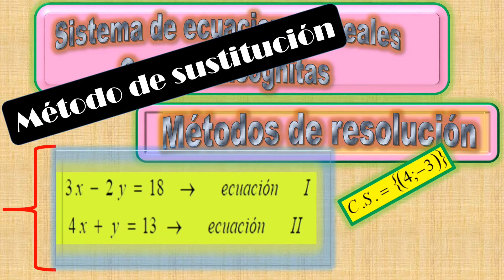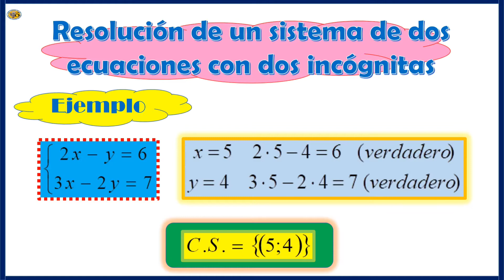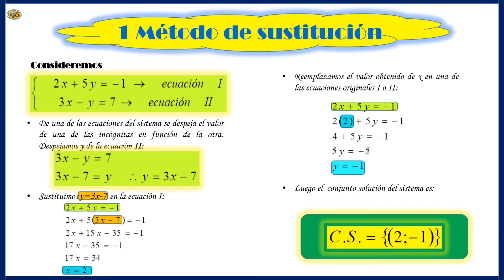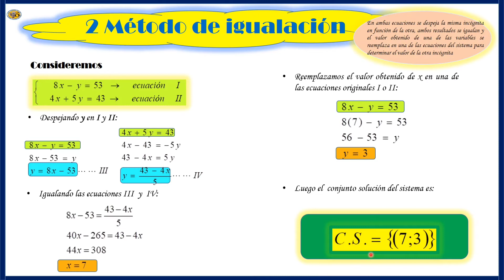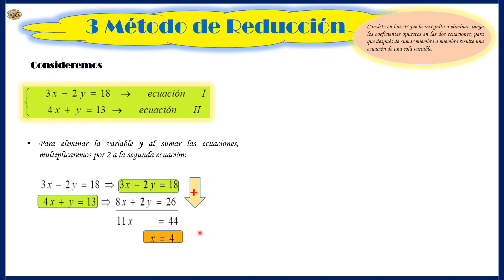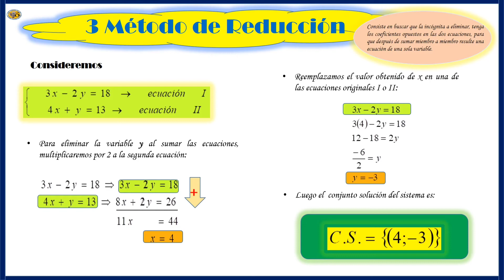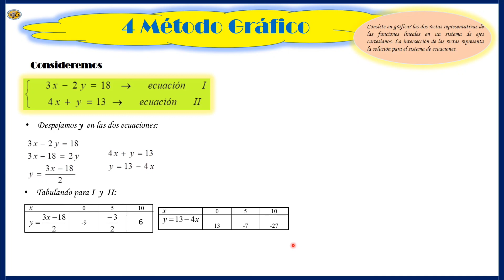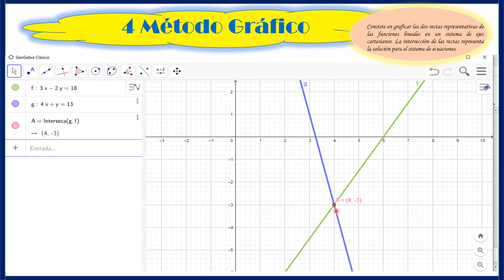Resolución de un sistema de 2 ecuaciones lineales con 2 incógnitas 😃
En este video aprenderás a resolver sistemas de ecuaciones lineales 😃👍👍